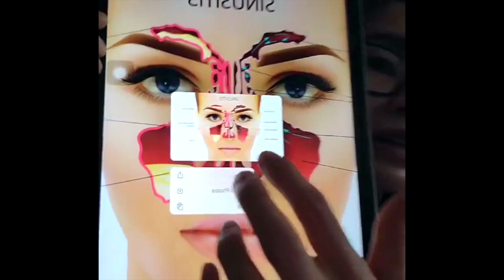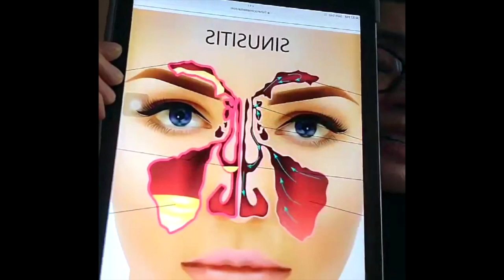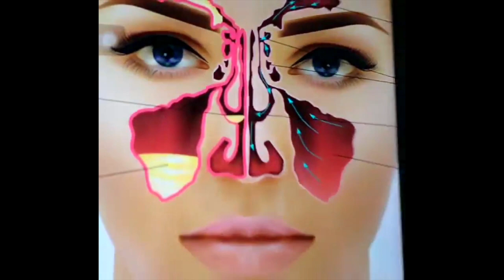Sinusitis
there is a connection between sinusutis and toothpains